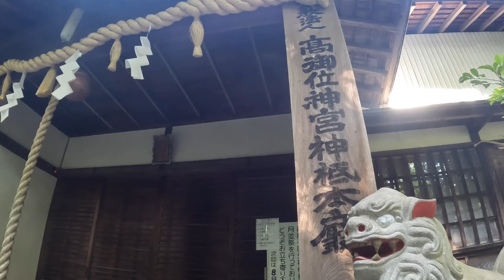たった１時間弱!サクッと絶景!!高御位山 成井登山口コース ヘタレ夫婦登山Vol.62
金剛山に行こうと思いましたが
行くのに１時間半、往復で４時間ぐらい、帰りに１時間半と
それなりに時間を使い、用事が控えていたので
断腸の思いで金剛山を諦め、サクッと登れる高御位山へ。

この成井登山口は以前イヌミクラルートを歩いた時に
往復したコースで、歩いたことはあったのですが
あえて、この登山口からスタートして登っていませんでした。

理由は
・あっという間に山頂
・日陰が多く歩きやすい
・登山口は駐車場、トイレも完備
です

時間のない中、行く機会ができたのでサッと行ってサッと帰ってきました。
動画撮りながら上り下りしても２時間ぐらいです。
そして、あの絶景を楽しめる山はあまりないのではないでしょうか。

山頂はかなり涼しい風が通っていて日向にいてもかなりの清涼感。
もう少し早く行けば、あと５度ぐらいは体感涼しく感じていたと思います。

帰りは小高御位山経由で下山。
こちらは違うルートから降りますが、結構勾配がキツく足の負担が大きかったです。
膝などを悪くされている方は、成井登山口をピストンで戻られることを強くお勧めします。

00:00 オープニング、コース紹介
00:31 駐車場、トイレ紹介
01:53 登山開始
03:52 10丁目（約半分）到着
05:20 頂上付近で絶景を楽し見ながら歩く
06:26 山頂到着！！
07:20 朝ごはんタイム
08:23 トイレあり、石碑あり、山頂紹介ツアー
12:34 小高御位山も絶景やん!!
14:04 下山、そしてあそこで整います!!

■音楽・効果音など
効果音ラボ
無料効果音で遊ぼう！